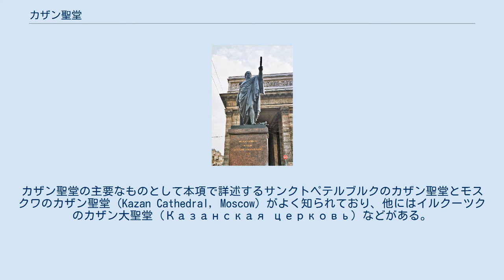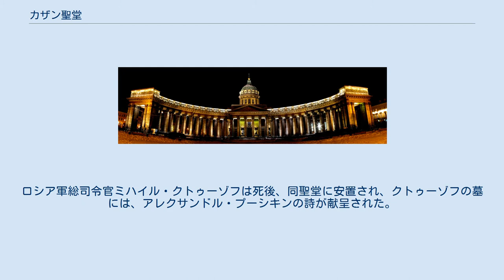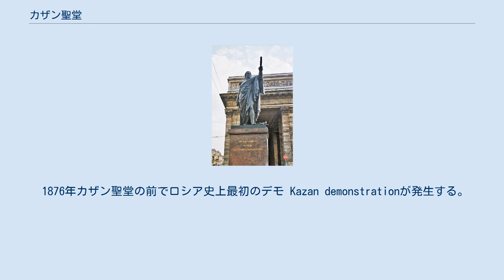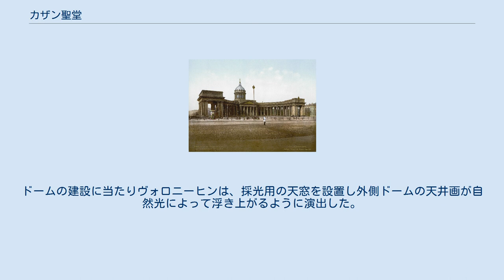カザン聖堂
カザン聖堂 カザン聖堂（カザン大聖堂、カザン寺院、Каза́нский кафедра́льный собо́р）は、ロシア、サンクトペテルブルクにある正教会（ロシア正教会）の大聖堂。
 なお、ロシア正教会の大聖堂には、複数の同名の聖堂が存在する。
これらの聖堂は、ロシア正教会においてもっとも重要視されるイコンのひとつ、「カザンの生神女」に由来する。
カザン聖堂の主要なものとして本項で詳述するサンクトペテルブルクのカザン聖堂とモスクワのカザン聖堂（Kazan Cathedral, Moscow）がよく知られており、他にはイルクーツクのカザン大聖堂（Казанская церковь）などがある。
 カザン聖堂古写真 サンクトペテルブルクのカザン聖堂は、アンドレイ・ヴォロニーヒンの設計による。
ヴォロニーヒンは、聖堂建築に当たって、ローマのサン・ピエトロ大聖堂を手本に設計した。
カザン聖堂は、ペテルブルクの目抜き通りであるネフスキー大通りに面して立っているが、美術史家の一部には、皇帝パーヴェル1世は、ネフスキー大通りの反対側に建立しようとしたと主張するものもいる。
ヴォロニーヒンの設計した新古典主義の聖堂に対して、当初、ロシア正教会側は、ローマ・カトリックの総本山たるサン・ピエトロ大聖堂の模倣であると拒んだが、宮廷によってヴォロニーヒンの設計プランは支持された。
1801年に着工、1811年に完成した。
 クトゥーゾフ元帥の像 バルクライ・ド・トーリ元帥の像 1812年ナポレオン・ボナパルトによるロシア遠征（ロシアでは祖国戦争）に勝利によってカザン聖堂は戦勝記念の建築となった。
ロシア軍総司令官ミハイル・クトゥーゾフは死後、同聖堂に安置され、クトゥーゾフの墓には、アレクサンドル・プーシキンの詩が献呈された。
1815年ヨーロッパに派遣されたロシア軍将兵が帰国し、鹵獲品である17都市、8要塞の城市の鍵を聖堂に収めた。
1837年ボリス・オルロフスキー Boris Orlovskyによって、聖堂の両翼端にクトゥーゾフ、バルクライ・ド・トーリ両元帥の青銅像が建造された。
 1876年カザン聖堂の前でロシア史上最初のデモ Kazan demonstrationが発生する。
その後、1917年ロシア革命後、聖堂はボリシェヴィキによって閉鎖された。
1932年ソビエト政府によって無神論博物館とされた。
ソビエト連邦の崩壊後の1996年ロシア正教会に正式に返還され、現在では、サンクトペテルブルクのロシア正教会の首座教会である。
 カザン聖堂の概観上の特色は、ネフスキー大通りに面して半円状に弧を描くコリント式列柱の回廊である。
聖堂はラテン十字形のプランであり、当初予定案では、南側にも列柱による半弧回廊が建設されるはずであった。
ドームの建設に当たりヴォロニーヒンは、採光用の天窓を設置し外側ドームの天井画が自然光によって浮き上がるように演出した。
 カザン聖堂の夜景（2006年撮影）